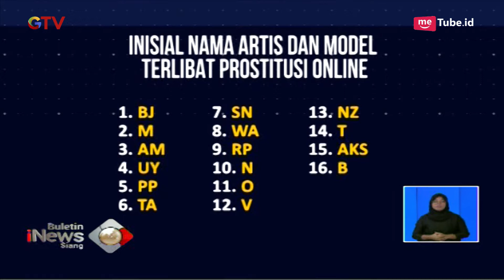Kasus Prostitusi, Ini 16 Daftar Inisial Artis dan Model yang akan Dipanggil Polda Jatim - BIS 22/01